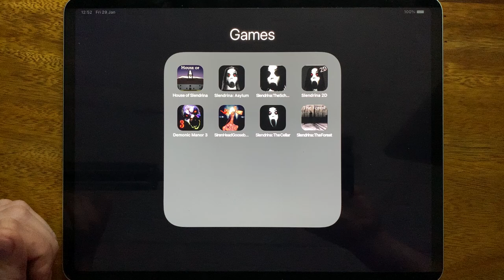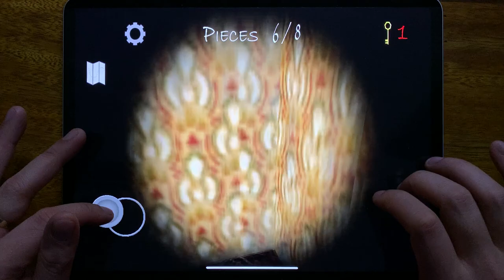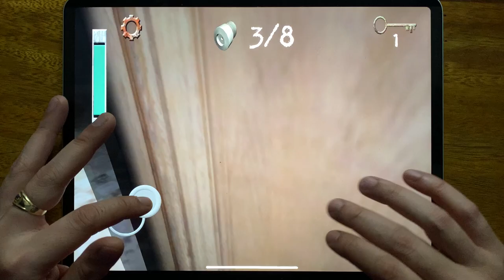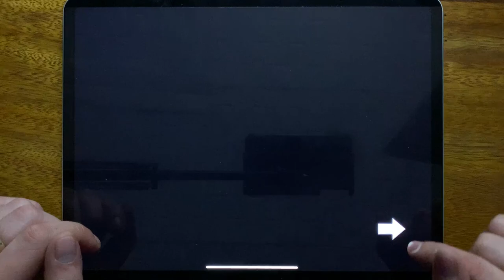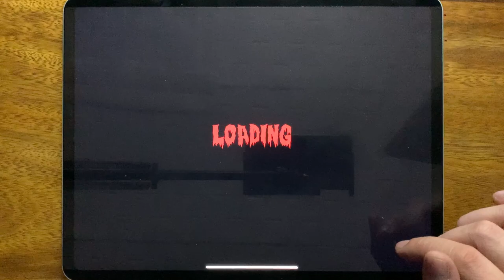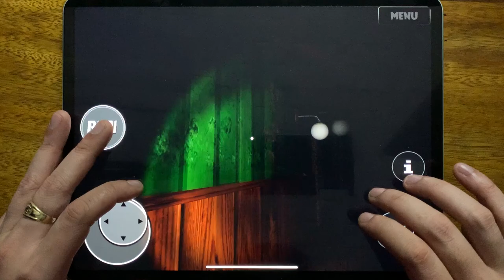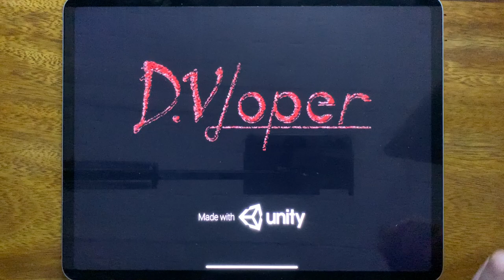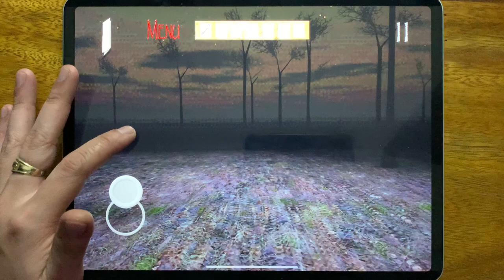House of Slendrina, Slendrina Asylum, Slendrina The School, Slendrina 2D, Demonic Manor 3...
House of Slendrina, Slendrina Asylum, Slendrina The School, Slendrina 2D, Demonic Manor 3, Siren Head Goosebumps Horror, Slendrina The Cellar, Slendrina The Forest